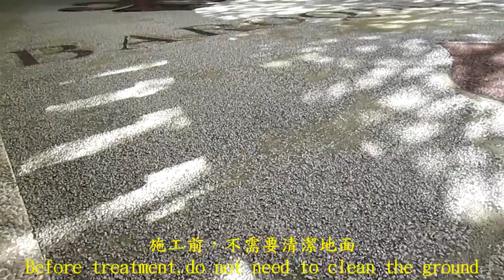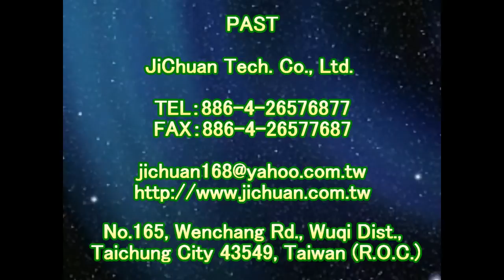止滑大師 1459 社區 - 車道 - 抿石地面止滑防滑施工工程 - 影片